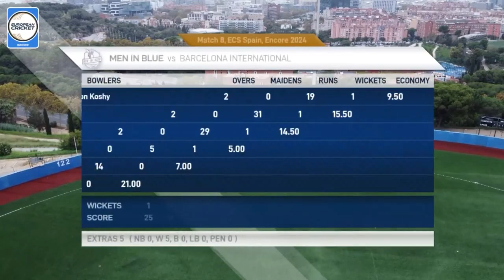Match 8 - MIB vs BI | Highlights | ECS Spain, Encore 2024 | 19 Nov 2024 | ECS24.1043